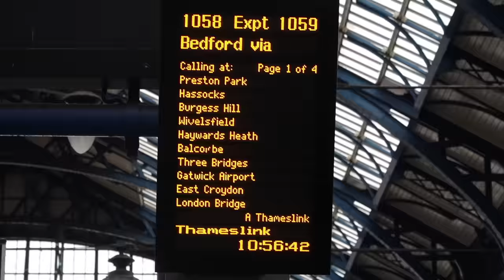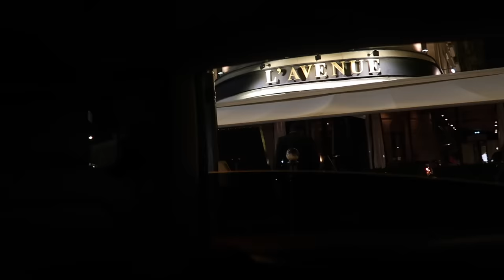I SHOULDN'T HAVE TO SAY THIS... Girls Trip to Paris! | Suzie Bonaldi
I SHOULDN'T HAVE TO SAY THIS... & Girls Trip to Paris! 🇫🇷 🥐💋

tan coat
leather dress
earrings (hearts) cos but out of stock 😢
chain earrings
baguette huggie earrings
black coat

red shoes
white shoes